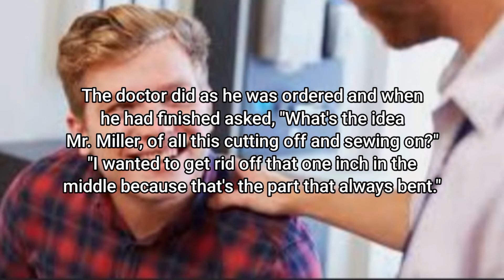Funniest Joke: "I wanted to get rid off that one because..."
Funniest Joke: "I wanted to get rid off that one because...". is an English funny joke and this funny joke will make you laugh, curl your hair, open your eyes wide and most importantly cure you from any types of stress that you may have as the proverb says: "Laughter is the best medicine."